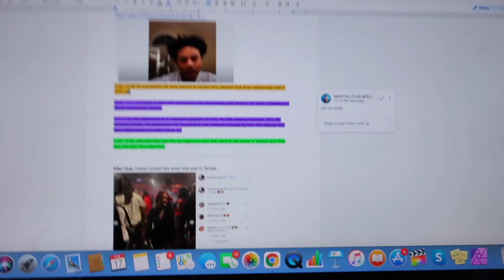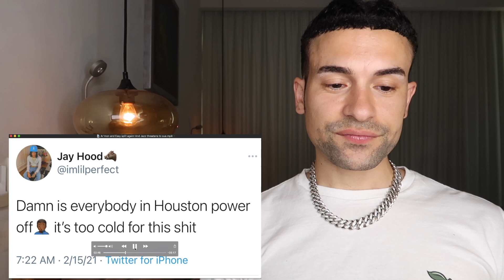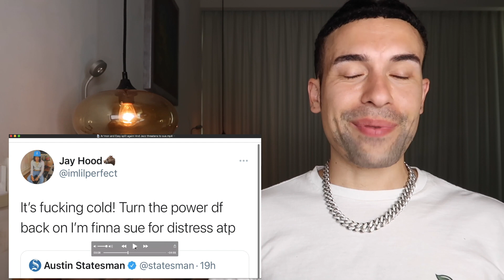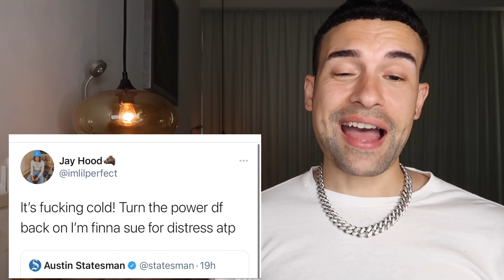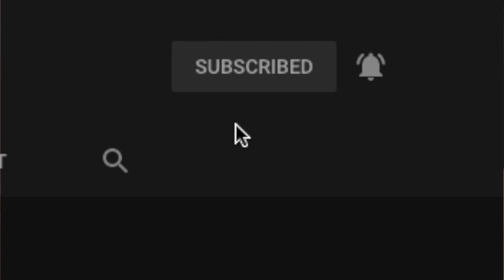imLilPerfect is SUING! because of this! + MORE TEA